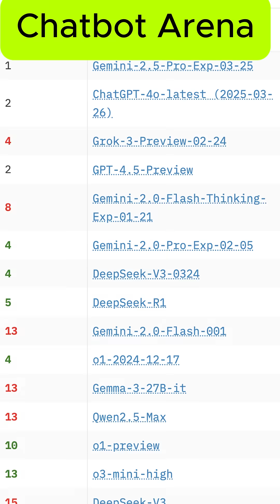STOP Chasing The Best AI Model And DO THIS Instead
Tired of chasing the "best" AI chatbot? 🚀  In this quick guide, we break down why the #1 AI model doesn’t matter—ChatGPT, Grok, or Gemini, they’re all scary good now. Learn how to pick a chatbot for coding, research, or writing without overthinking. Just grab one from the top 5, write killer prompts, and start winning! 💡 Save time and nail your tasks with this no-hype AI chatbot advice.